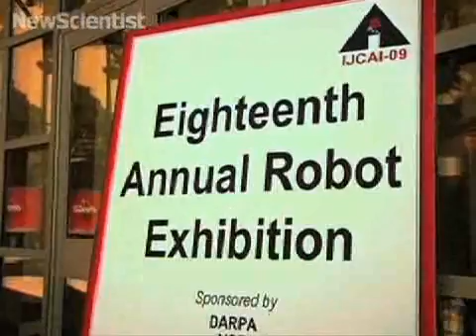Robots get new skills thanks to software upgrades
All robot software is now designed uniquely but that could be about to change.